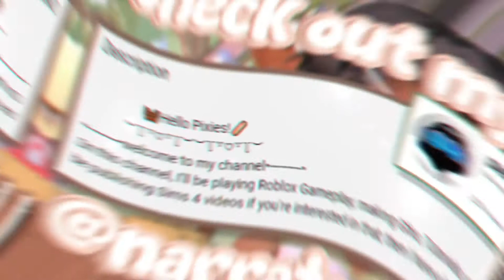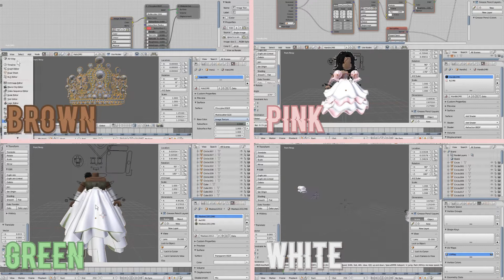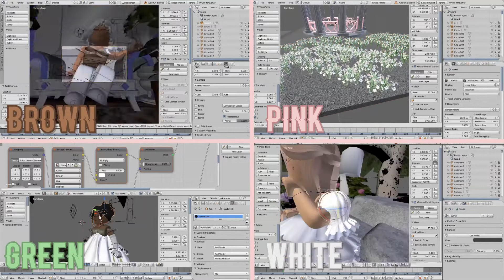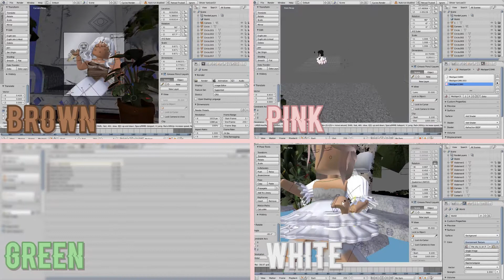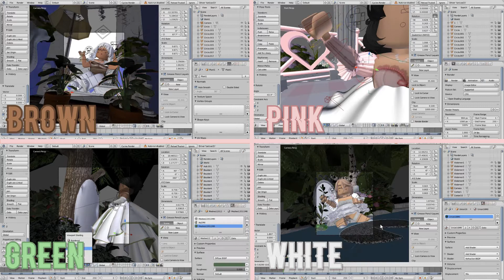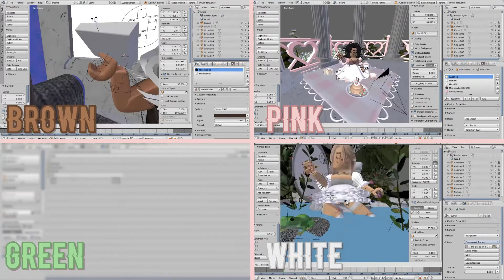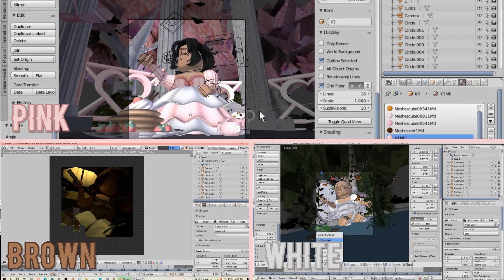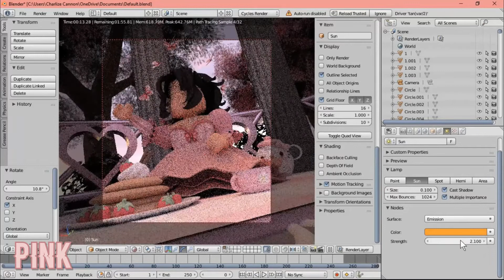making 4 ROYALCORE AESTHETIC OUTFITS!! 🏰🌹👑|| perpsi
Hi Fairiix!!
↬I hope you enjoyed watching me make 4 Royalcore Gfxs!! If you
liked it, make sure to comment on what you think.↫🥧

                           ↬notify↫
↬checkout out my info to see content news↫

             ↬ ˗ˏˋtime highlightsˎˊ˗ ↫
              instagram reminder↬ 0:00
                         intro↬ 0:08
                  design timelapse↬ 1:31
                      results↬ 10:54
                        outro↬ 11:12